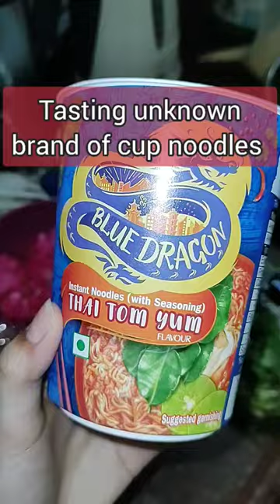tasting unknown brand of cup noodles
trying cup noodles that are not so popular.